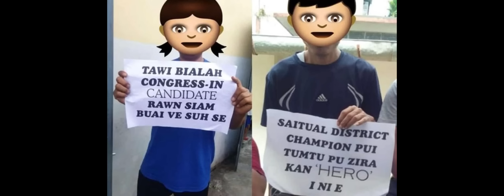VINCY CHHANGTE - POLITICS THANGNANG (OFFICIAL)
Composer : Vincy Chhangte
Music & Records : Vincy Chhangte
Video & Aerial Shot : Vana Vanchhawng